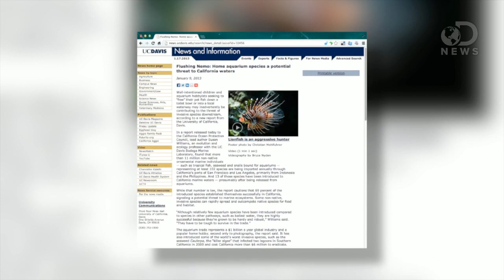Flushed Fish Invading Oceans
Flushing unwanted fish is more than cruel, its also ruining delicate ecosystems! Trace shows us where this is happening and the unintended impact it's having on our already stressed seas.

How Do Sharks Have Sex?